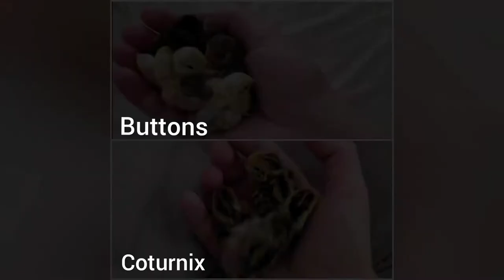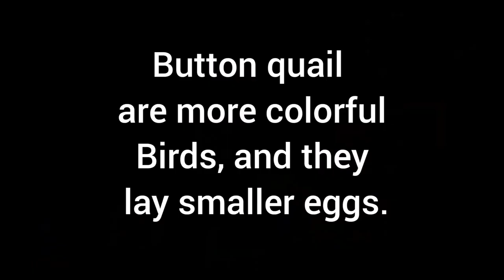button vs coturnix quail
Here is a video that compares button quail vs coturnix quail. Hope you enjoy the video.